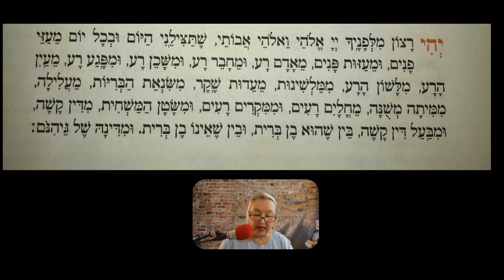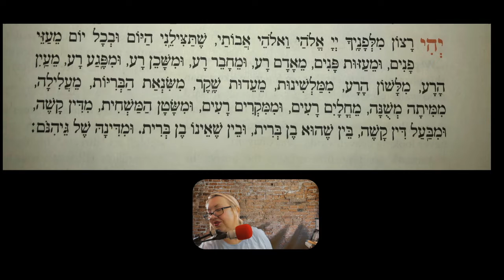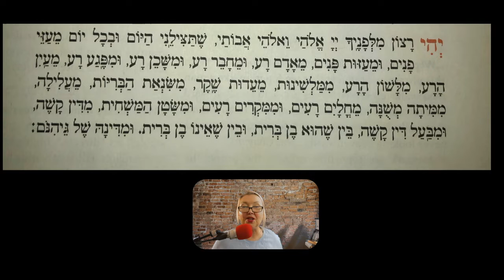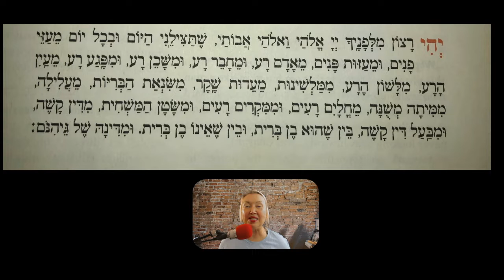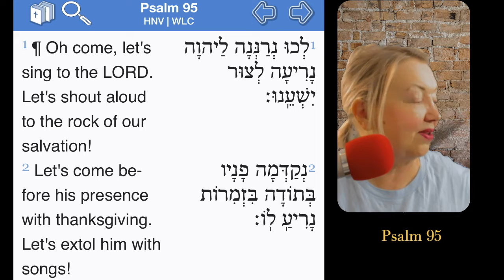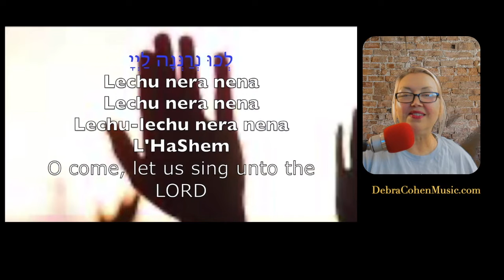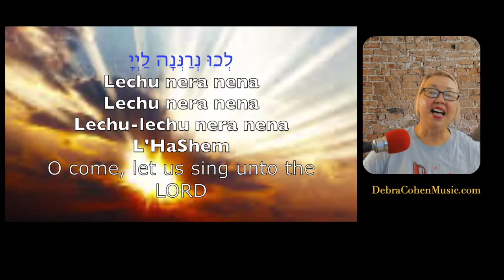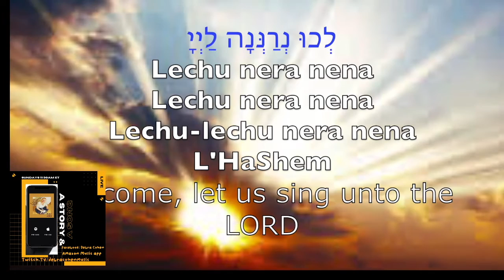Na-ree-ah: Sing LOUDLY!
Kabbalat shabbatservice opening song, "L'chu N'ran'na" teaching on the Hebrew word, "nareeah" and what it means to sing
Debra Cohen is a Hebrew student and has a zeal for teaching others to sing and play your instruments to the Lord!  Join her in the chat every Sunday at 11:30am ET for PSALM SUNDAYS: